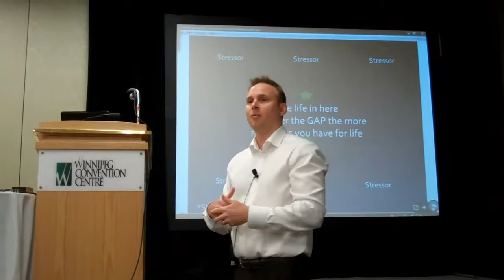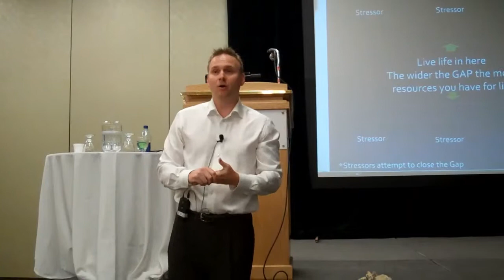Creating Wellness pt 7